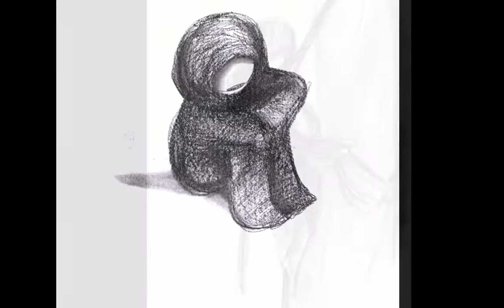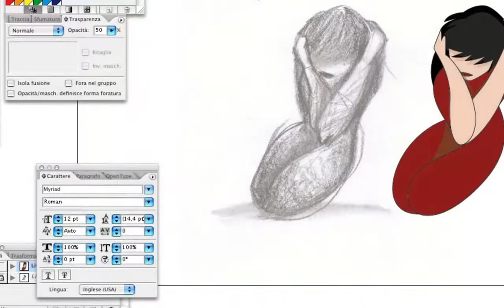youtube video #-EI65zj-QCk